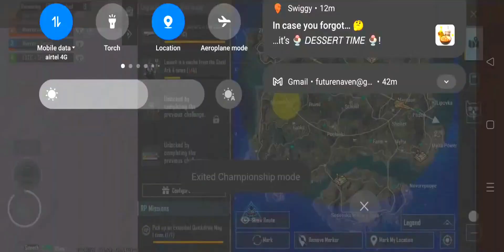BGMI 3.2 NEW UPDATE TAMIL - I TRIED MECHA FUSION FOR A WEEK AND GOT MY FIRST CHICKEN DINNER!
BGMI 3.2 MECHA FUSION MOD FIRST CHICKEN DINNER | bgmi 3.2 tamil | Maayaa Gaming

MECHA FUSION FIRST CHICKEN DINNER

This channel is been used to Stream PC GAMES and BGMI.

These videos are created with the goal of educating others in a motivational/inspiring manner. In most situations, the footage and music we use are not our own. We believe it is in accordance with Fair Right Use, but because it is open to interpretation, if any owners of the material clips would like us to remove the video, we have no objections and will do so as soon as feasible.